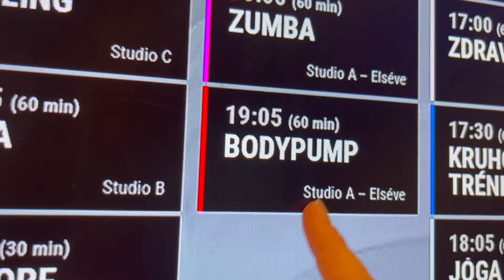VLOG, KTERÝ SI PUSTÍŠ DO POZADÍ pt. 2 I cvičení, LIDL haul, nová kabelka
Ahooj!
Dneska tu pro Vás mám vlog z mých běžných dní!

Mějte seee!